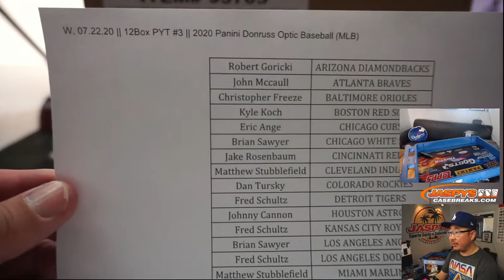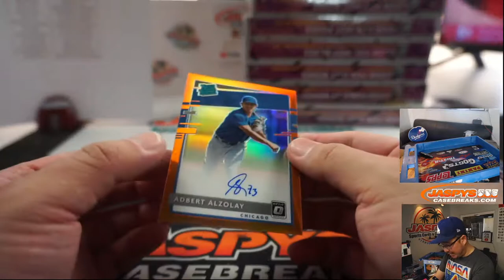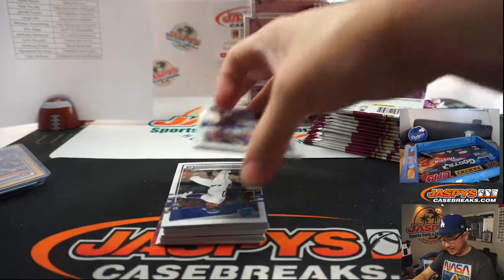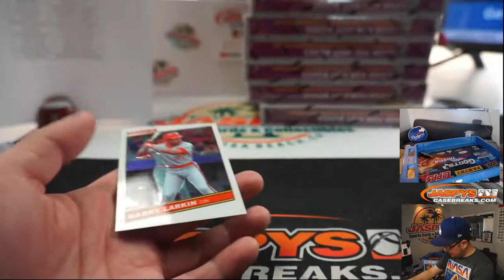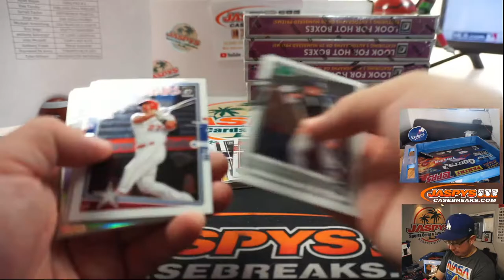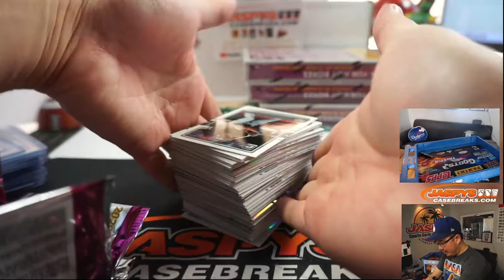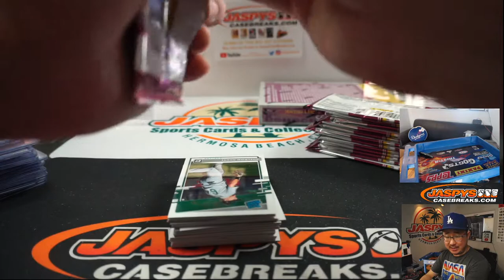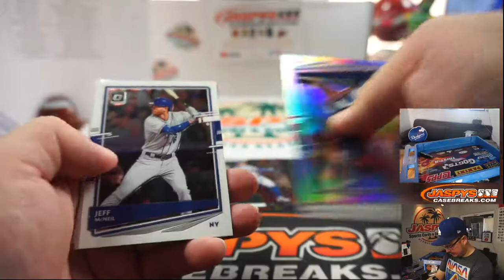W, 07.22.20 || 12Box PYT #3 || 2020 Panini Donruss Optic Baseball (MLB)